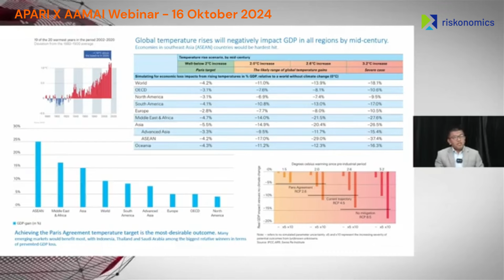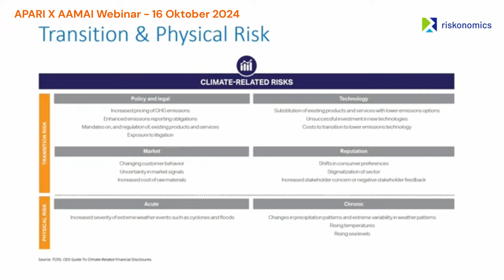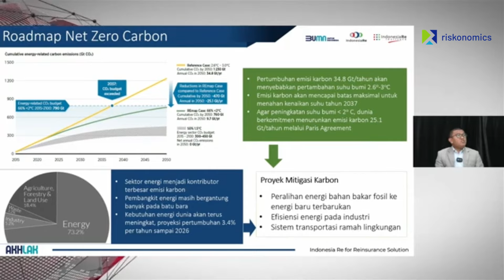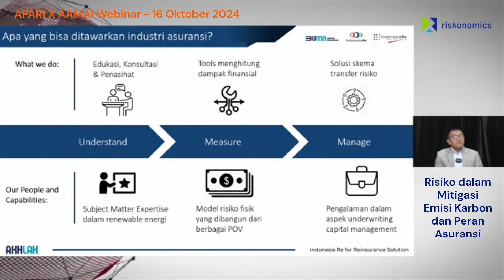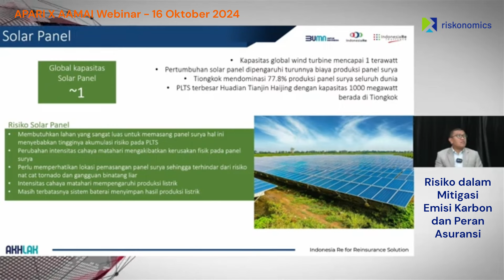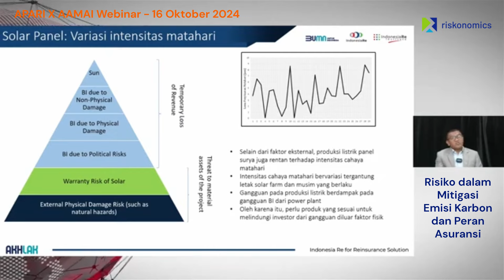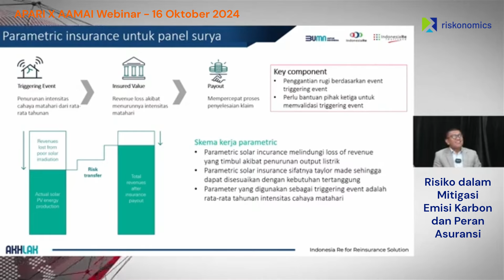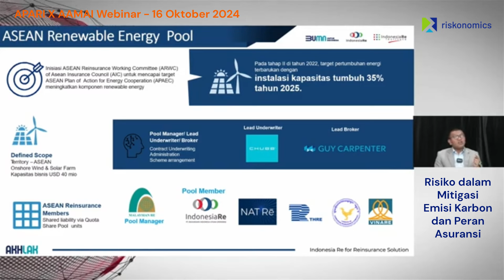Risiko dalam Mitigasi Emisi Karbon & Peran